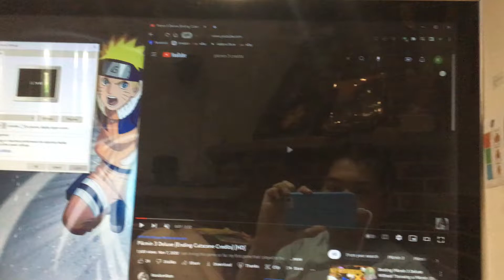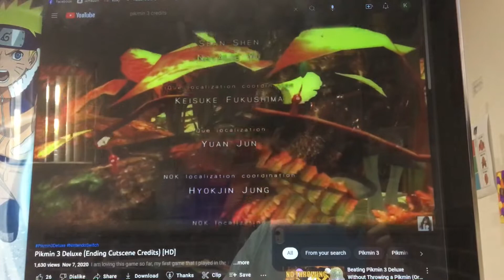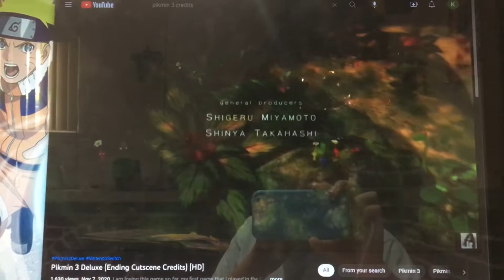Pikmin 3 Deluxe (2020) Ending Credits (9.59 FM Virgin Radio Montreal #1 Hits Music Station)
Tuesday, August 2nd, 2022